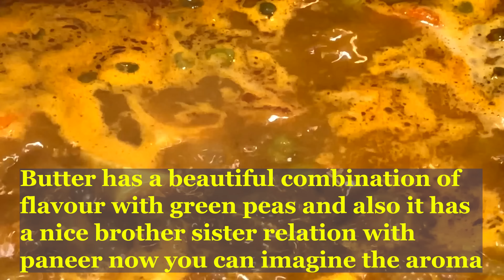Matar Paneer or Green Peas masala Saturday veg special শুদ্ধ নিরামিষ কলকাতা style পনীর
Matar Paneer or Green Peas paneer is ideal for Rice, Roti, Paratha or Poori. It's famous across India and today I have shown how to make it without using the Onion and Garlic ... people who eat veg on Saturday or Tuesday just get ready to make this simple one you will love it for sure. So get set go and enjoy.

0:15 Matar Paneer
0:34 00:00:35:55 Paneer / Cottage Cheese - 500 gms
0:37 Green Peas - 250 gms
0:41 Ginger / Cumin Paste
- 2 inch Ginger - 1 tsp Cumin seeds
0:42 Whole Cumin seeds
- 1 tsp
0:42 Tomatoes - 2 medium
0:43 Ripen Green Chillies to be
slitted: Ripen chillies are much hotter than the green ones:
1:02 Chop the Paneer into medium large
pieces
1:09 Thinly slice the Tomatoes
1:16 Slitted Chillies
1:36 Add mustard oil into the hot pan
- 2 - 3 tsp
1:42 Lightly fry the paneer pieces
just to bring the golden textures
1:55 Keep the fried paneer soaked into
salted hot water to make it super soft and salted thoroughly
2:00 Add 1/2 tsp of Sugar to bring
the caramelized red color in the gravy
2:10 Add the sliced tomatoes, keep
the flame low
2:19 Add whole cumin seeds
2:26 1/2 tsp Turmeric Powder
2:38 2 tsp of Kashmiri Chilli Powder
2:54 Add the 1/2 of the slitted chillies
here and rest at the last
3:12 Salt to taste, be careful as paneers
already have sufficient salt
3:27 Add the Cumin and Ginger paste
3:46 For the alternate flavour of Garlic
use Hing / Asafoetida powder rubbing on your palm
4:10 Add the co-actor Green peas or
Matar
4:24 Add water as per your choice for
gravy
4:33 Wait until it starts boiling then
add the paneer pieces
4:55 Keep covered for 10 mins and
you are done
5:03 After 10 mins :::
5:37 Add 20-30 gms of butter for bumping
up the flavour to ultimate
5:53 Add the rest of the green chillies
and cover it for a fresh aroma
6:11 Butter has a beautiful combination of
flavour with green peas and also it has a nice brother sister relation with
aneer now you can imagine the aroma